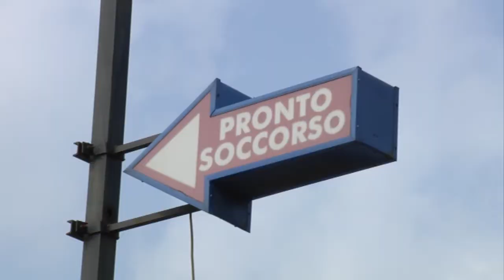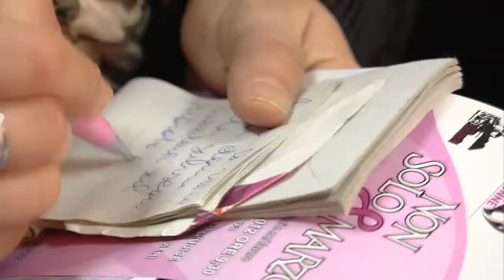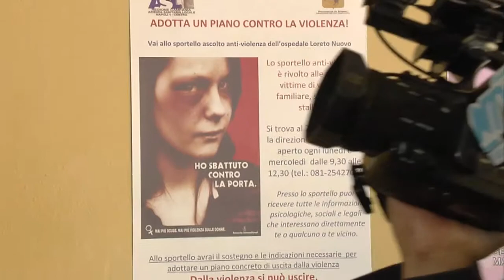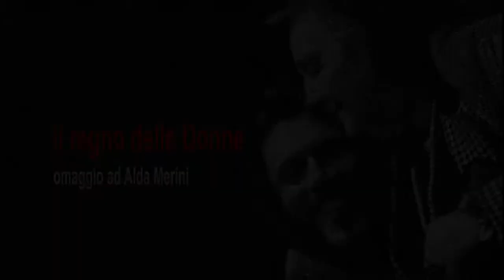SPORTELLO ANTIVIOLENZA AL LORETO MARE